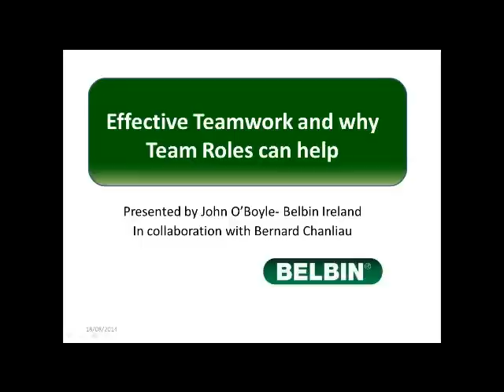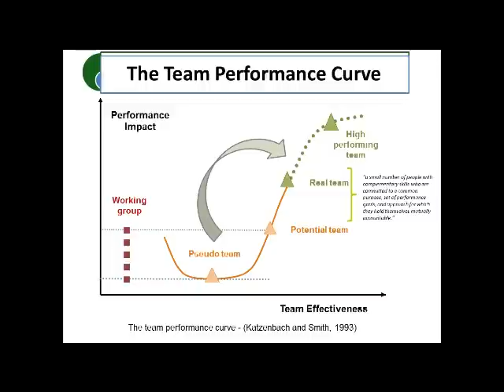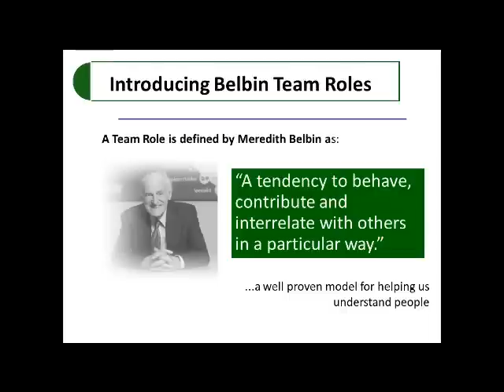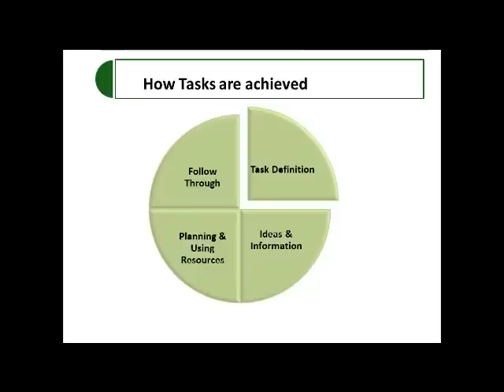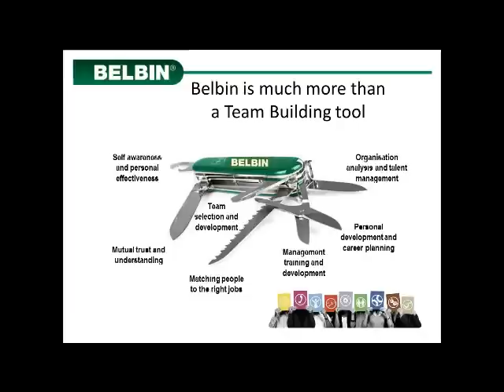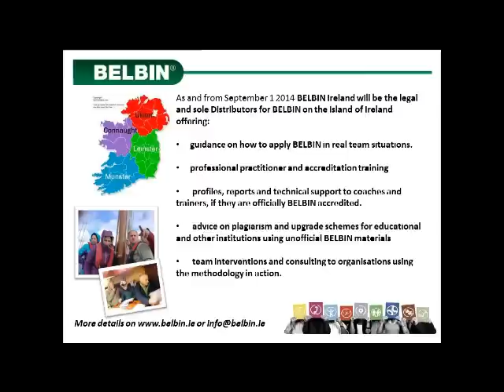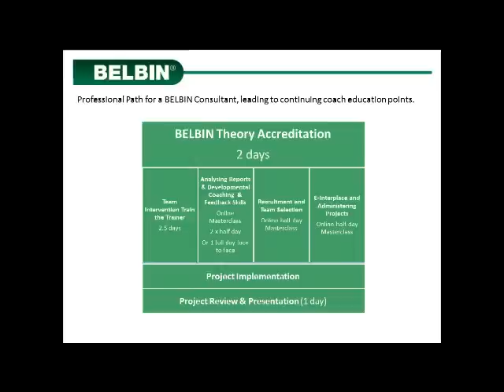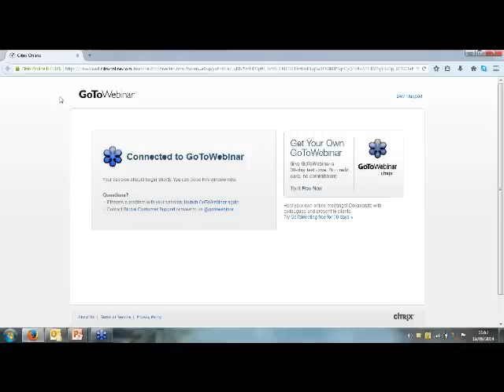Effective Teamwork – Belbin Webinar Series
This Webinar will help you to understand how teamwork makes a difference to the bottom line and diagnose the problems that you are trying to solve, by asking the right questions about how you work. Join us to discover more about this framework and our team coaching process, including questions about building a balanced team, allowable weaknesses and much more.